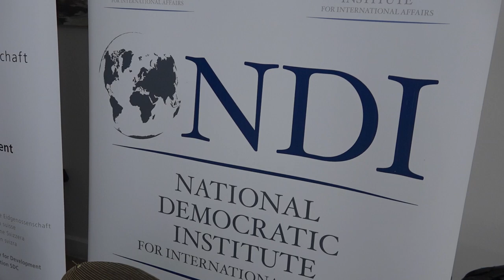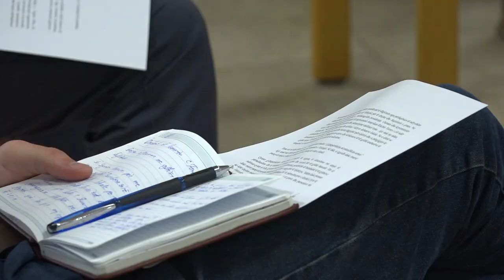Diskutohet për barazinë në qeverisje nga NDA dhe Komuna e Ferizajt